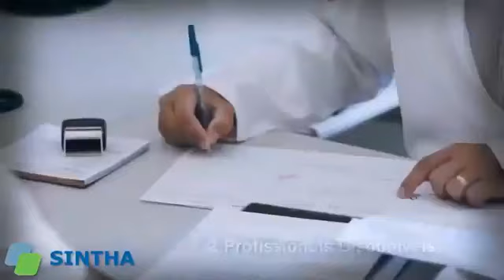Giro Esportivo da TV Araxá 24/01/2020Noticiario do Esporte em Araxá, Minas e no Brasil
Giro Esportivo da TV Araxá 24/01/2020
Noticiario do Esporte em Araxá, Minas e no Brasil